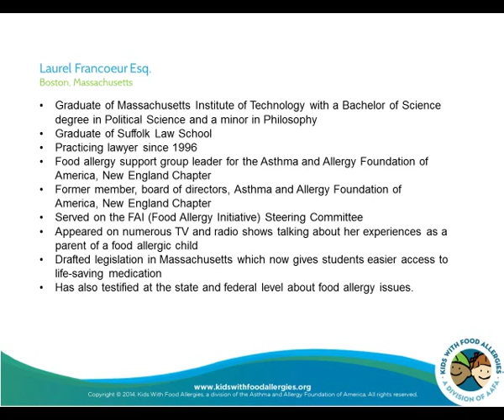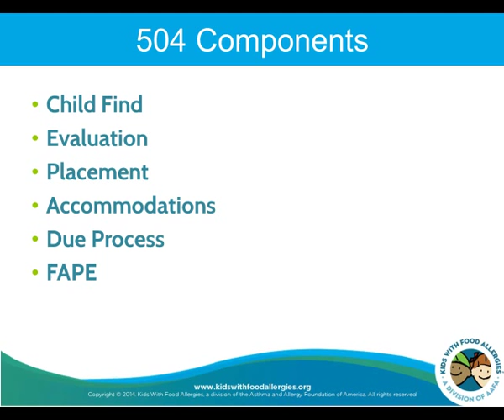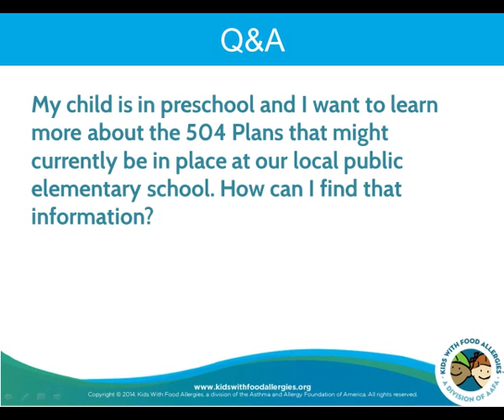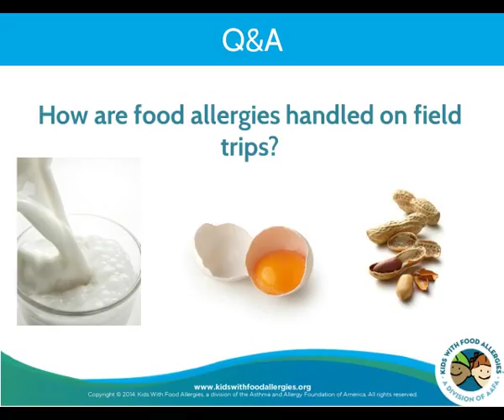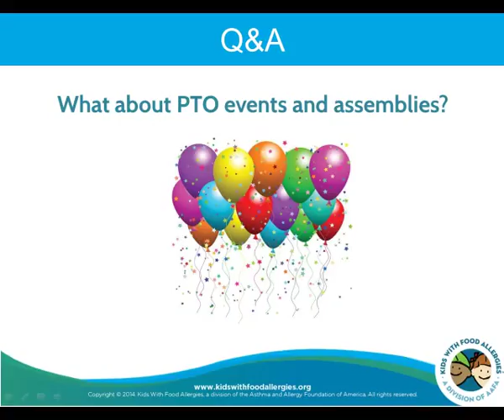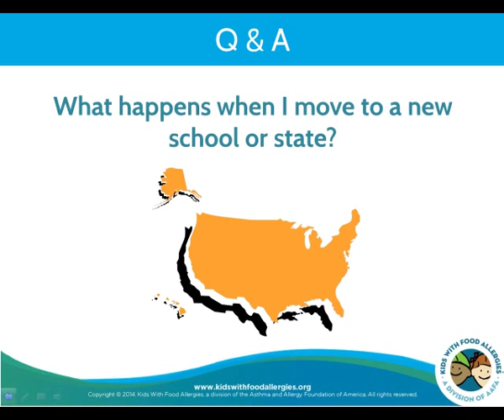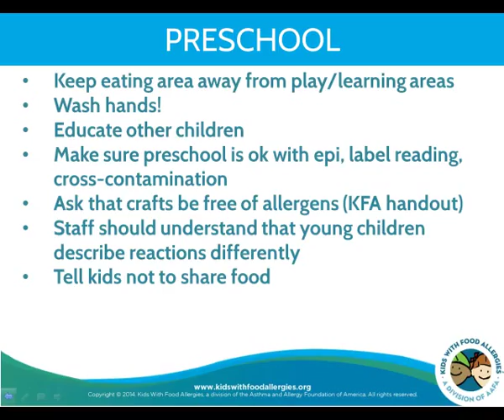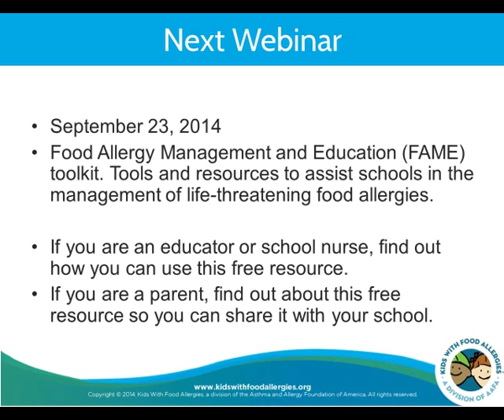Your Questions About Section 504 Plans for Food Allergy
Attorney Laurel Francoeur answers questions from parents about Section 504 Plans for school accommodations of food allergy disability. Presented by Kids With Food Allergies, a division of the Asthma and Allergy Foundation of America.